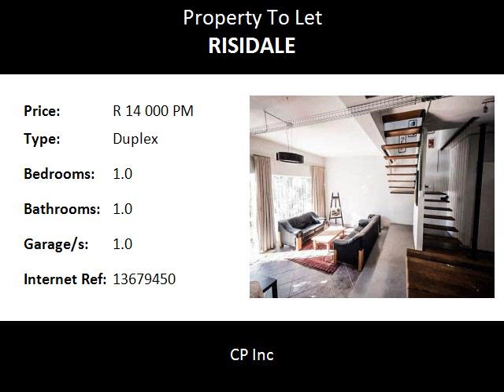1.0 Bedroom Duplex To Let in Risidale, Randburg, South Africa for ZAR R 14 000 Per Month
Bedrooms: 1.0
Bathrooms: 1.0
Garages: 1.0
Price: R 14 000 Per Month

Property Description:

Northcliff Risidale 2 Bedroom Duplex:

Newly renovated modern apartment with studio bedroom and spare bedroom upstairs, spacious open plan ground floor overlooks garden and swimming pool. lovely fireplace is ideal for a reading corner. beautiful well kept gardens in the entire complex grounds, and quiet setting. friendly neighbours in small complex within walking distance from Verdi Centre and Steve Spar.

Key Property Features:

2
Bedrooms

1
Bathrooms

1
Covered Parkings
1
Dining Areas

1
Garages

1
Lounges

Access Gate

Balcony

Deck

Electric Fencing

Fireplace

Garden

Kitchen

Pantry

Pool

Distance:

Food and Entertainment:

Bimbos0.24km
Barnyard0.99km
Panarotti's1.03km
Mugg & Bean1.05km
Manhattan1.05km
Bacini's1.05km
KFC1.06km
CTFM1.06km
Anat1.07km
Piatto1.07km
Founders Grill1.07km
Steers1.08km
Ocean Basket1.08km
Spur1.08km
Dros1.11km
Nando's1.11km
Mama Tembo's1.12km
London Pie1.13km
Seattle1.14km
Wimpy1.17km

Education:

Risidale Primary School0.41km
Craighall College0.83km
Franklin D Roosevelt Primary School1.00km